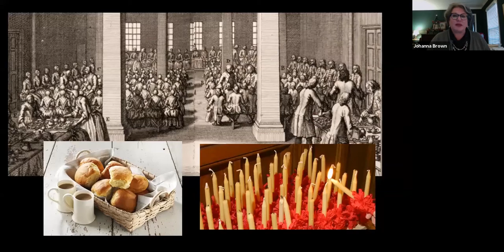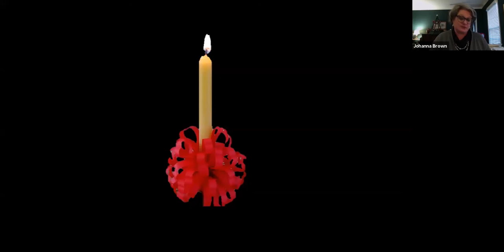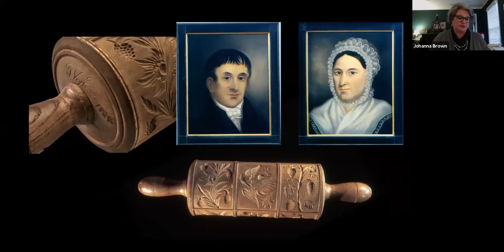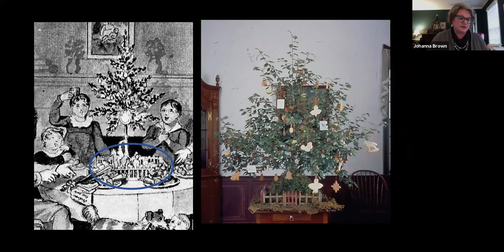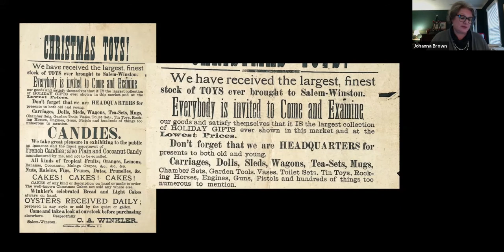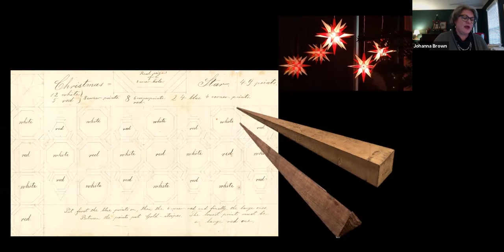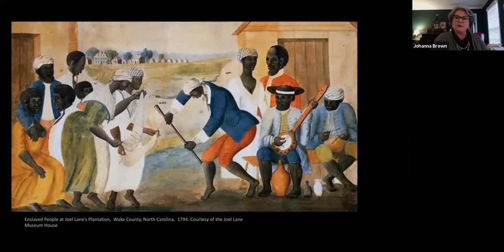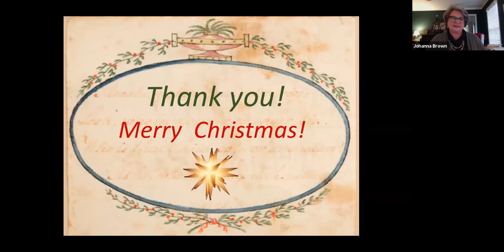History @ High Noon: Moravian Christmas Traditions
Presenter: Johanna Metzgar Brown, Curator of Moravian Decorative Arts, Old Salem Museums & Gardens, Winston-Salem

According to a December 1894 issue of The Wachovia Moravian, “The Moravians know how to keep Christmos [sic].” Many of those Christmas customs, such as Christmas Eve love feasts, date back centuries; others, like candle tea, have been added in recent times to highlight and share Moravian traditions with the community. Brown, a Moravian, herself, will share heartwarming stories of Moravian Christmas celebrations through the centuries and present objects from the Old Salem collection that can teach us about Christmases past.

Brown has a BA in American studies and anthropology from Salem College and an MA in history museum studies from the graduate program in Cooperstown, New York. She began working at Old Salem in 1991 and has served in a variety of curatorial positions there and with the Museum of Early Southern Decorative Arts (MESDA). She has written for a variety of publications, lectured on Moravian and Southern material culture, and curated exhibits for the 250th anniversary of Salem’s founding and the Dianne H. Furr Moravian Decorative Arts Gallery at MESDA; she also co-curated the exhibition Art in Clay: Masterworks of North Carolina Earthenware.